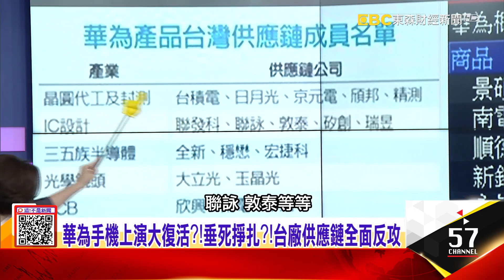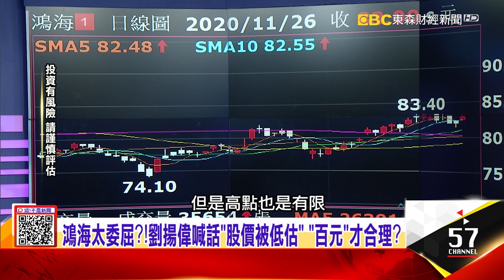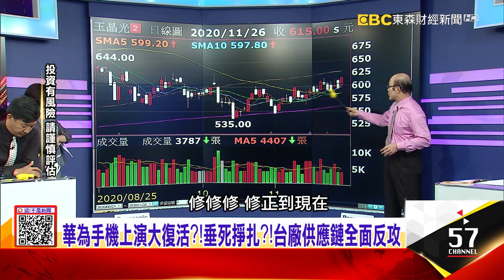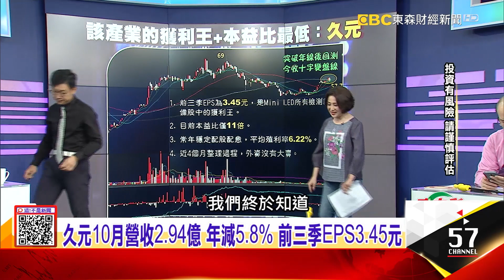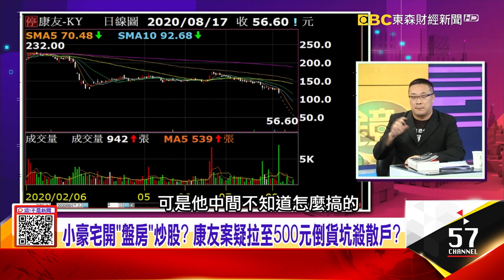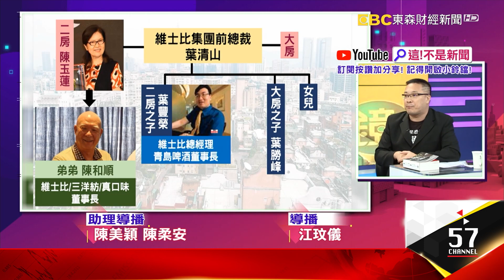華為歐洲市占崩盤！三星5G衝第一 小米、OPPO銷售暴增 小豪宅開「盤房」炒股？ 康友案疑拉至500元倒貨坑殺散戶？-【這！不是新聞 精華篇】20201126-4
華為手機上演大復活？！垂死掙扎？！台廠供應鏈全面反攻
華為歐洲市占崩盤！三星5G衝第一 小米、OPPO銷售暴增
小豪宅開「盤房」炒股？ 康友案疑拉至500元倒貨坑殺散戶？